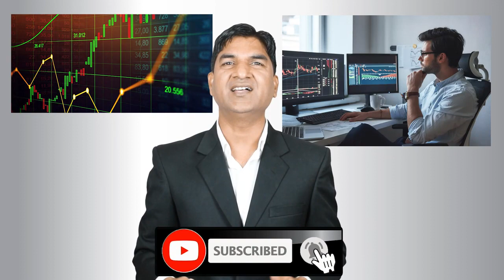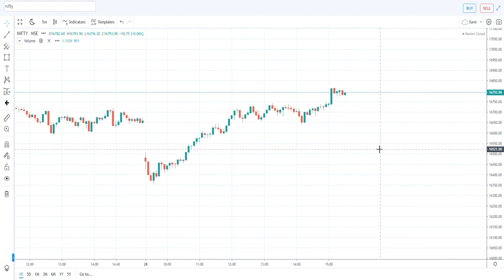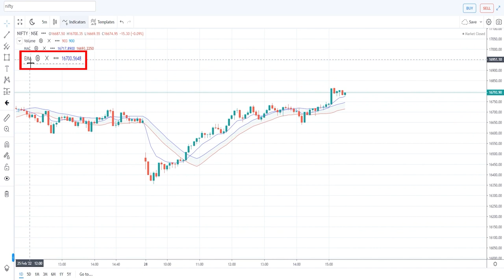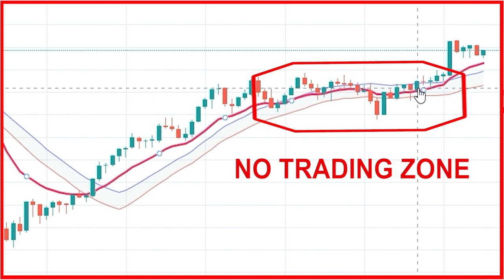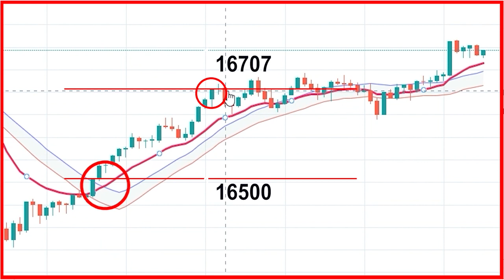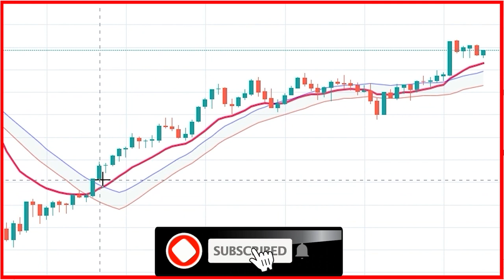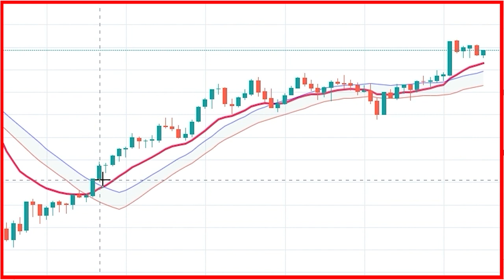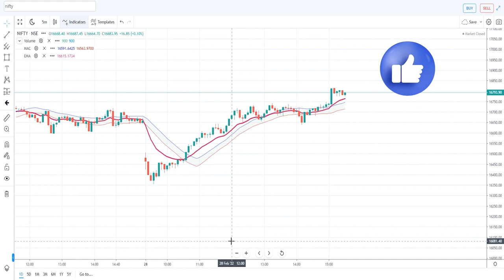Intraday Setup | MAC+ EMA + Super Trend |सबसे बेहतर Intraday Setup |contact For Course 👉🏻 9939021979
Intraday Trading Masterclass in Hindi (Day Trading)
(Price Action Trading Masterclass)

Stock Screening For Swing Trading (Uptrend)
Chartink Screening
Swing Trading
Free Stock Screener
Chartink Screener
Select Stocks for Intraday
Intraday Stocks Selection
Complete Trading Solution
Intraday Trading Strategy Secret
Intraday Trading के लिए पोजीशन कैसे बनायें ?
Best Intraday Setup
Powerful Intraday Setup
सबसे बेहतर Intraday Setup |
Moving Average Channel
Moving Average Channel Explained
Moving Average Channel  Indicator
Moving Average Channel trading strategy
Moving Average Channel  strategy
Exponential Moving Average (EMA)
how to remove fake signal in super trend
How to identify fake signal
EMA explained
EMA cross indicator
EMA trading strategy
EMA crossover strategy
Option Trading
Super-Trend
Supertrend indicator for intraday
Supertrend indicator strategy
Technical Analysis
Price Action Analysis
Best Trading Tool
Super-Trend